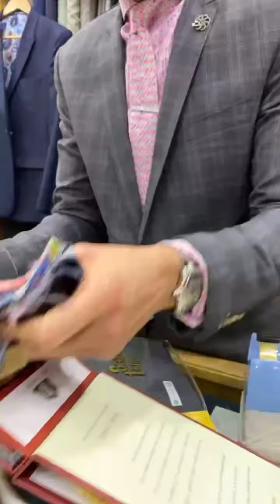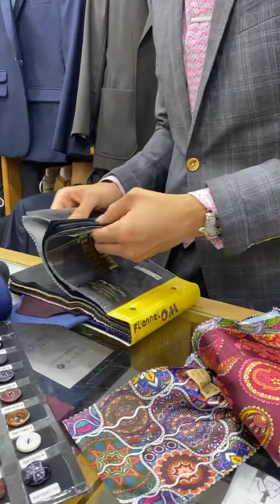A LONG AND DETAILED CONSULTATION WITH Samuel Bonilla WHO FOUND ME ON tiktok